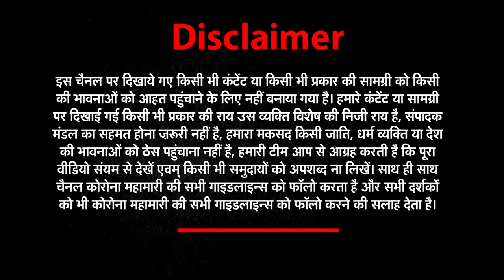नीतीश के बयान के बाद बिहार में बवाल